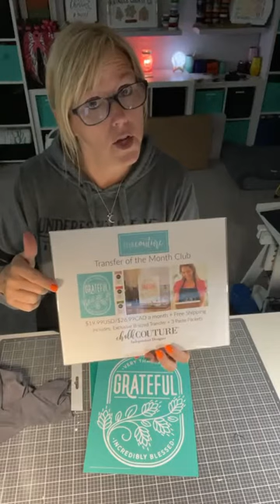Grateful - Chalk Couture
Who is grateful for this season?  You will just love this shirt.  And this adorable Turkey that we created on our board and base - too cute.